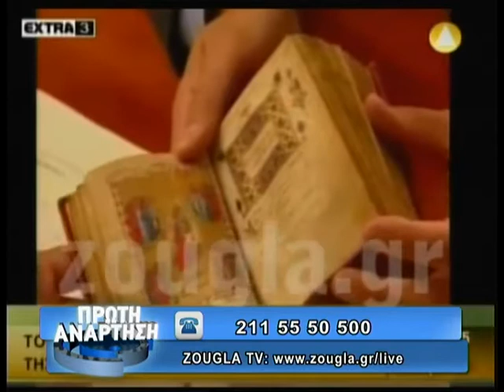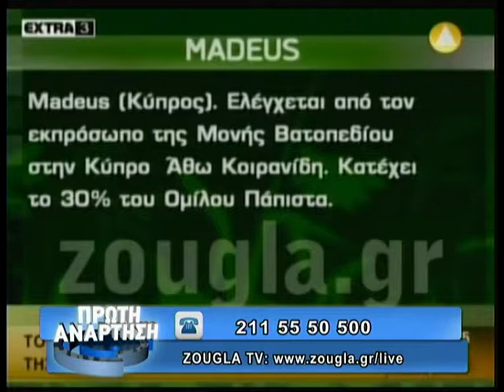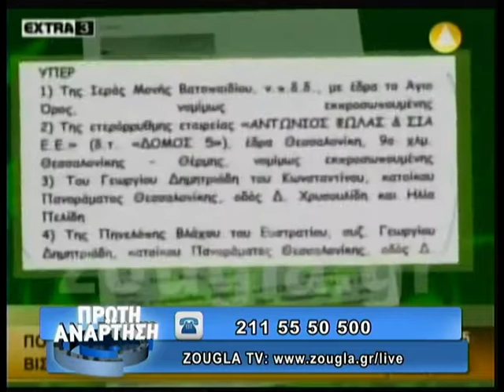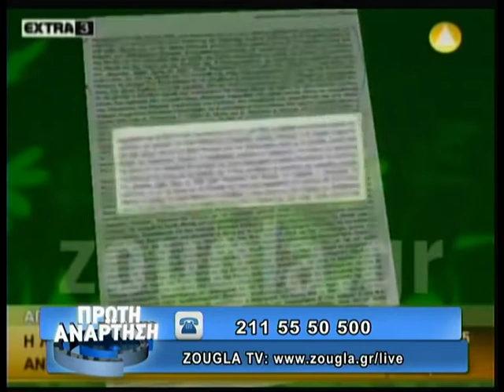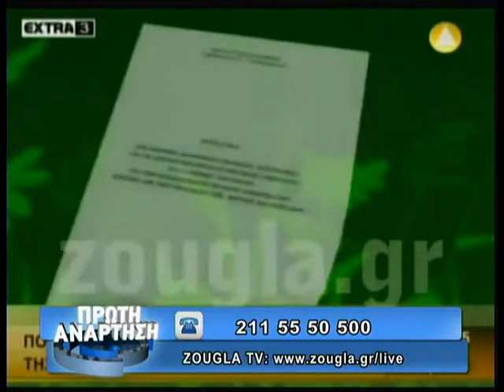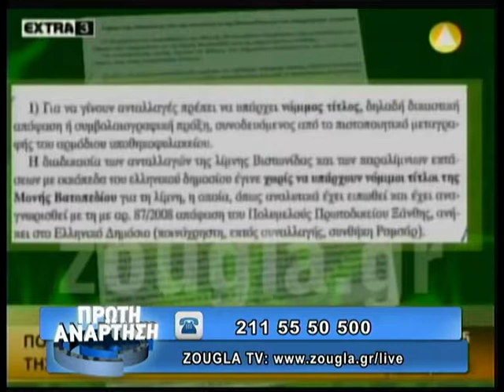11.10.2013 «Πρώτη Ανάρτηση» στη ΖouglaTv